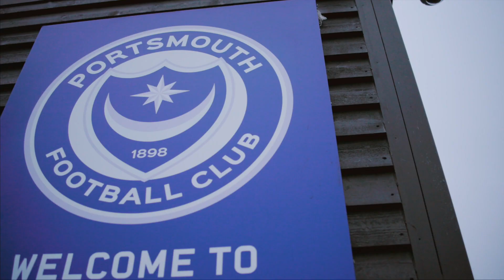Performance Analysis: Students of Portsmouth Football Club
Behind the scenes with Pompey. Take a look at how our students are working with the football club on a daily basis to support player improvement on the pitch through performance analysis.

Our partnership with Portsmouth FC means exclusive opportunities for our students to get paid placements to work with the first team and academy sport science teams, supporting the success on the pitch and getting real world experience to help their own careers.